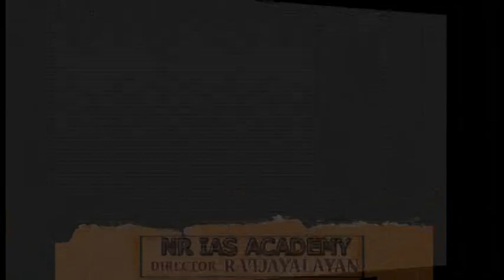TNPSC || சோழர்கள் REVISION part-2 || NR IAS ACADEMY